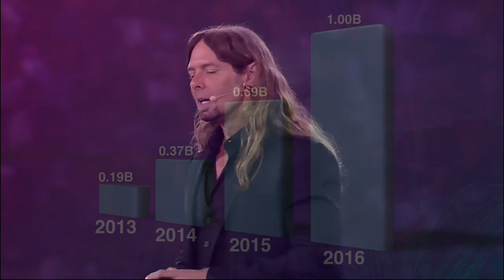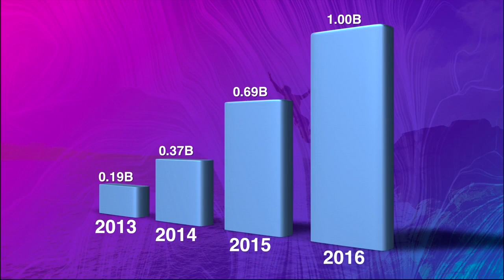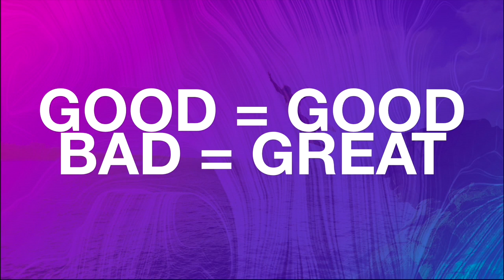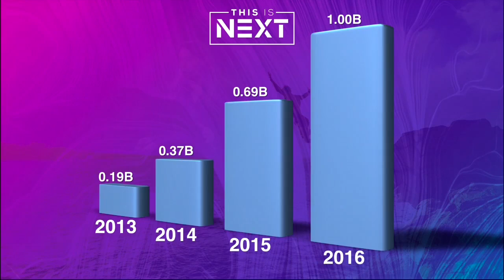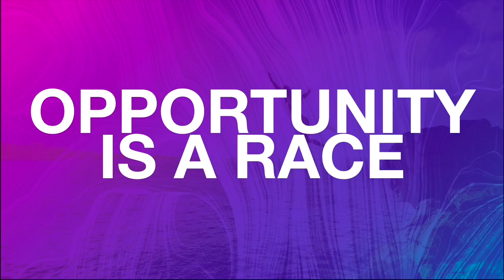[Eddie Head SOTU Keynote] WorldVentures BootCamp 2016 - Miami